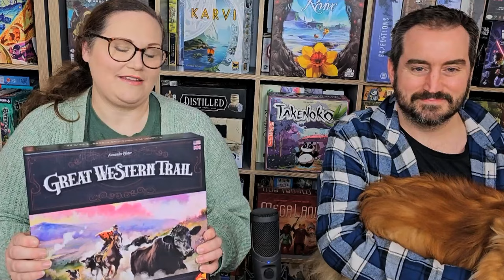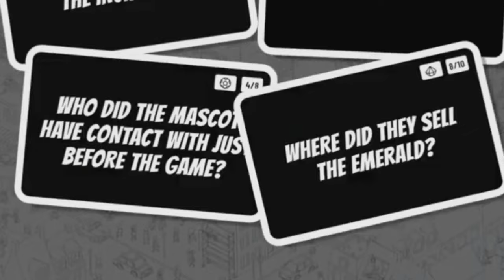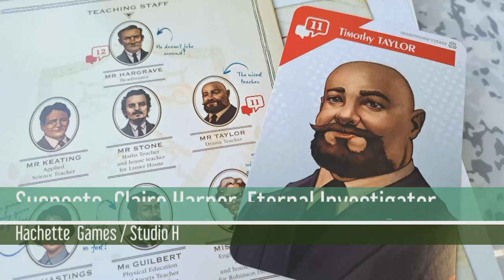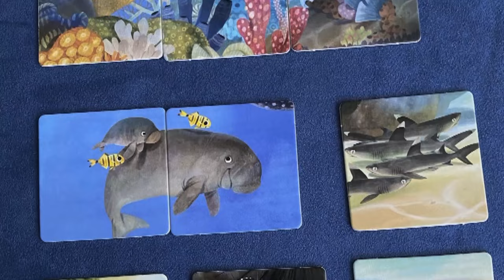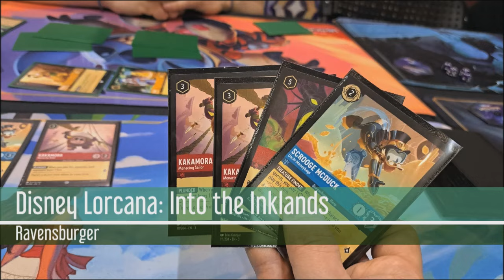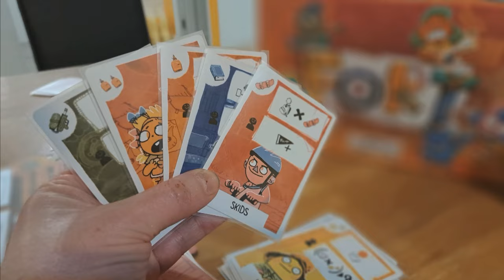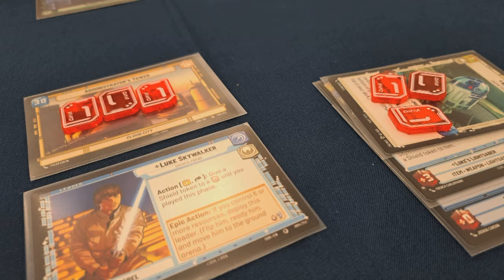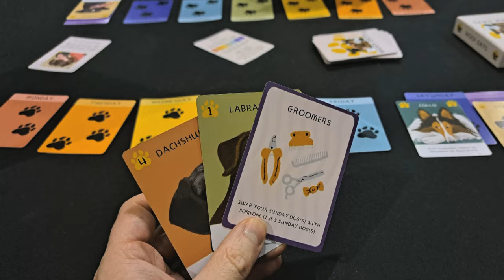Our HUGE Airecon Haul 2024 - What did we bring home from the Expo?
We had a fantastic time at this years Airecon. We took some games we had moved on from to the Bring and Buy and with the money we made we did some shopping! Also included in this video are any games that we were given to make content on - when this is the case we have made sure to show and tell you .

But what did we buy?
SPOILER WARNING!

00:00 Let's Go
01:08 Alien : Fate of the Nostromo - Ravensburger
02:05 Imperium Classics / Imperium Horizons - Osprey Games
03:05 7th Continent - Serious Poulp
04:56 Great Western Trail : Argentina - eggertspiele
06:18 Micro Macro Crime City - Edition Spielwiese / Pegasus Spiele / Lucky Duck
07:01 The Crystal Maze - Time Travel Adventure - Hasbro / Milton Bradley
09:31 Outlive Kickstarter Content -  La Boîte de Jeu / Hachette Games UK
10:37 Suspects - Hachette Games UK / Studio H
11:08 The Secret Flower - Origame
11:51 Reef Rescue  - Origame
12:32 Noir of Indines - Level 99
13:24 Sail - All PLay
14:00 Disney Lorcana: Into the Inklands : Promo - Ravensburger
16:44 Otys - Galápagos Jogos / Hobby Japan / Libellud / Pearl Games
19:05 Fort - Leder Games
21:02 Roam - Red Raven Games
22:36 Ashes Reborn: Rise of the Phoenixborn - Plaid Hat Games
24:33 Tokaido Duo - Fun Forge
27:16 Star Wars: Unlimited – Spark of Rebellion - Fantasy Flight Games
31:19 Zebulon: Galactic Control - Apocto Games
33:07 Ruthless - Alley Cat Games / Board Game Circus / Lucrum Games
34:18 Bill & Ted's Riff in Time - Warcradle Studios

Thanks for the moral support @DieRollin  ! Beginners in this together!

If you are looking to buy Board Games Online head on over to Chaos Cards

(If its now after that date, check our latest video for an updated Code!)

What is Boxed Meeples?

We are Libby and Julian, a British couple that posts high quality, stylised videos twice a week. We've published more than 300 videos with many having over 8,000 views each. In total the channel has had more than 150,000 views.